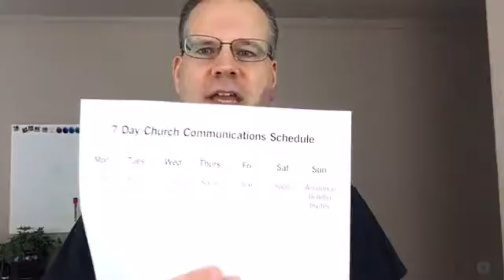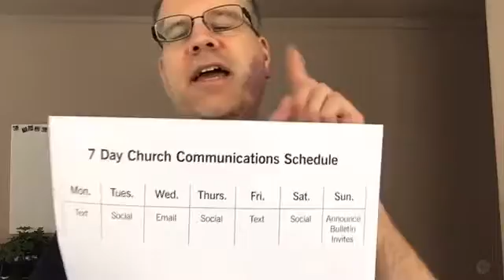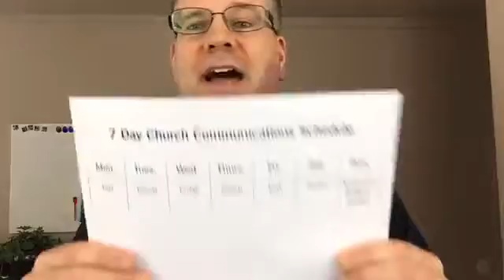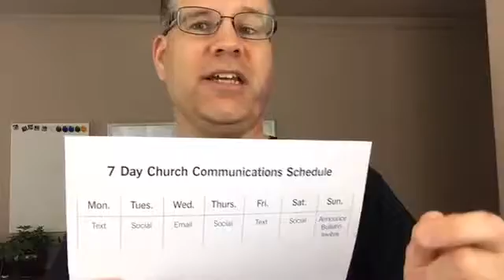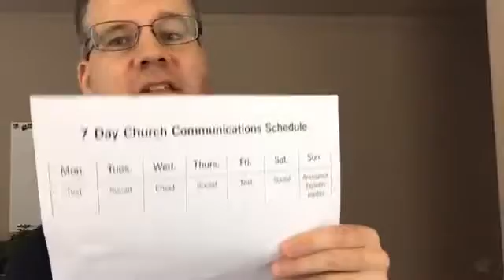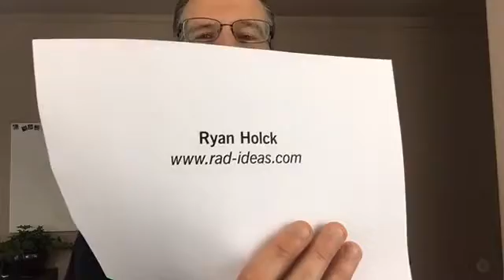7-Day Church Communication Schedule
How to get your churches message to cut through the noise of life so  your reach visitors and increase attendance.